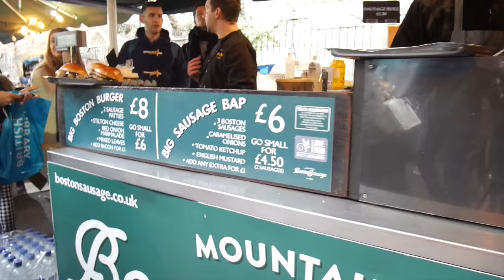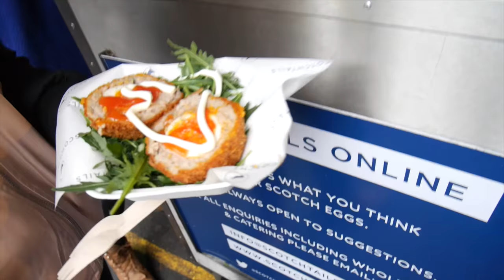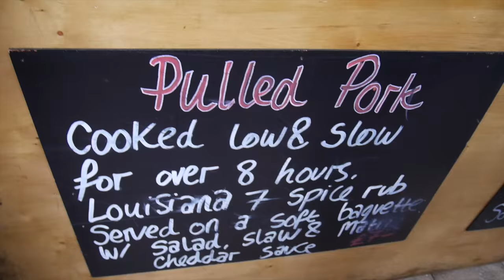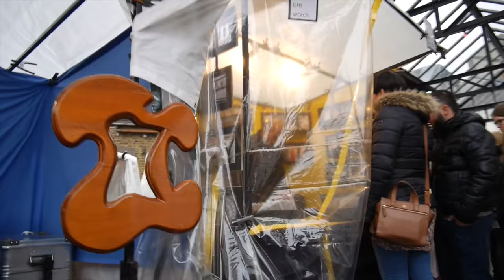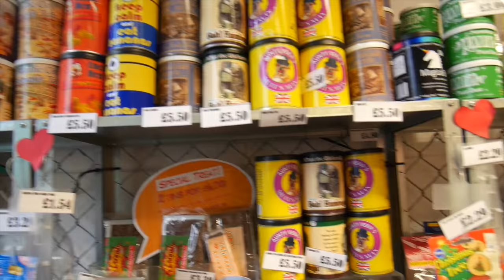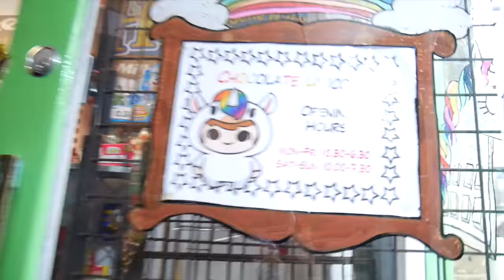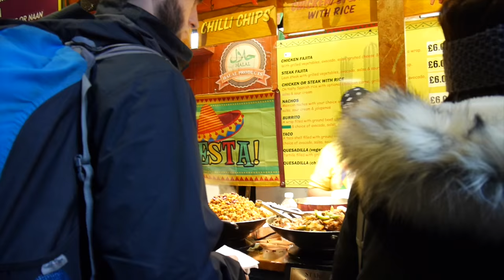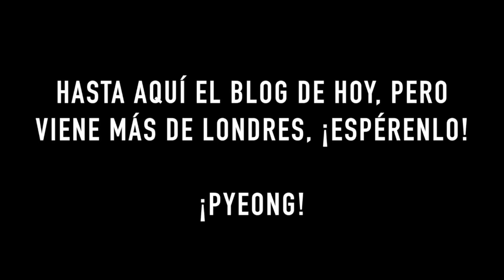¡Comida callejera en Londres! | DTTV 380